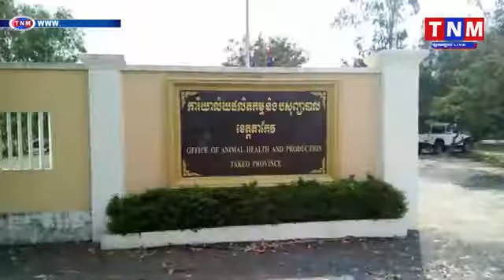បន្ទាប់ពីផ្ទុះករណីឆ្លងជំងឺជ្រូកនៅវៀតណាម ឈ្មួញកាន់តែសំរុកនាំចូល...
បន្ទាប់ពីផ្ទុះករណីឆ្លងជំងឺជ្រូកនៅវៀតណាម ឈ្មួញកាន់តែសំរុកនាំចូលដោយខុសច្បាប់ ដោយគ្មានញញើត